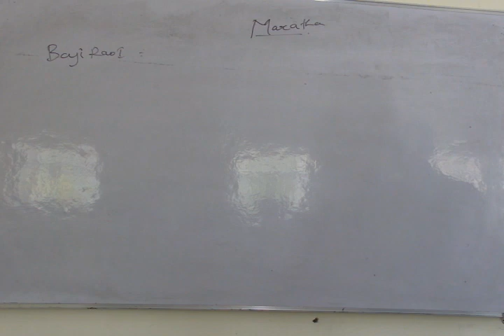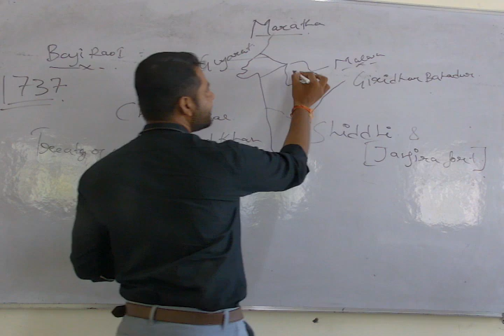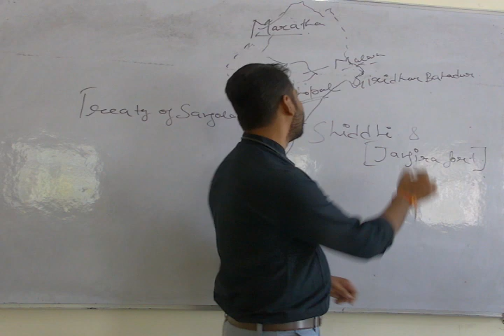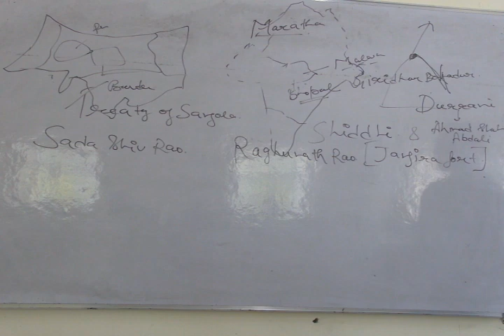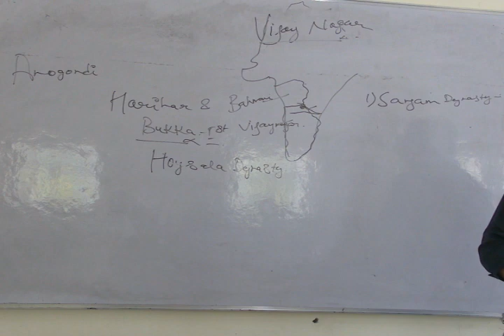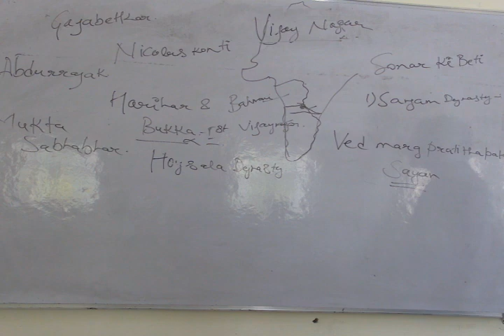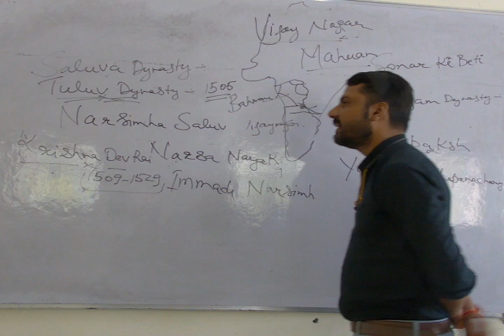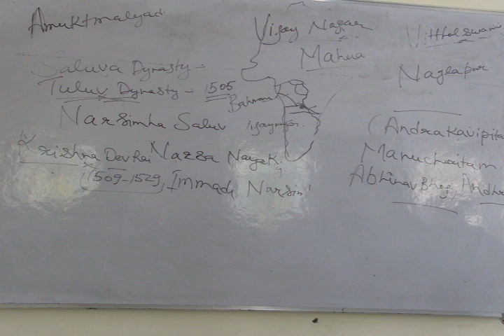HISTORY-SMALL DYNASTIES PART-1(MR.ABHISHEK SINGH)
MUKHYMANTRI ABHYUDAY YOJNA COACHING CENTER LUCKNOW